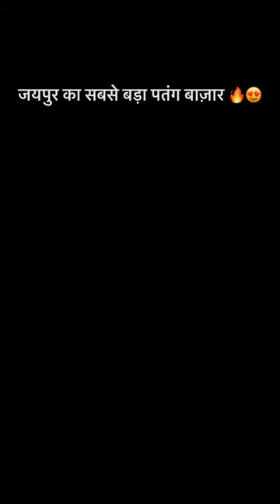जयपुर का हांडीपुरा पतंग मार्केट 😍🔥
kite ni. tera rutba song
kite runner audiobook
kite video
kite making
kite fighting
kite drawing
kite anime
kite app zerodha in hindi
kite and key media
kite army
kite app
Sezu vlogs
sezu kite
Ahmedabad kite
patang
kite market
kite market jaipur
kite market Ahmedabad
kite market rampur
Rashid kite handipura
Handipura Jaipur
viral
Trending
Mayank ke Vlogs